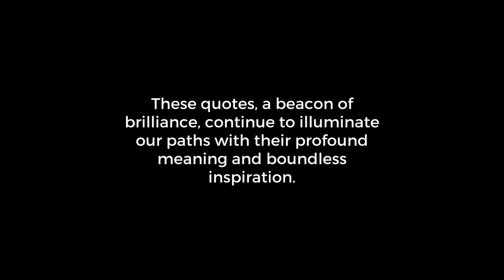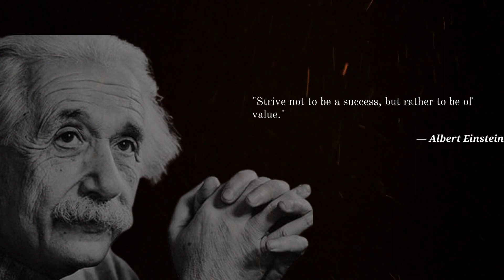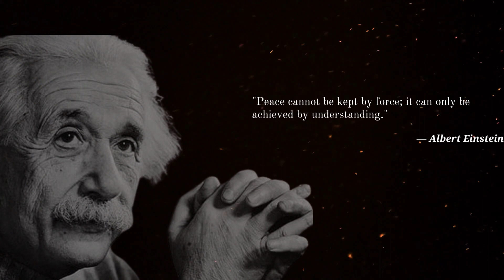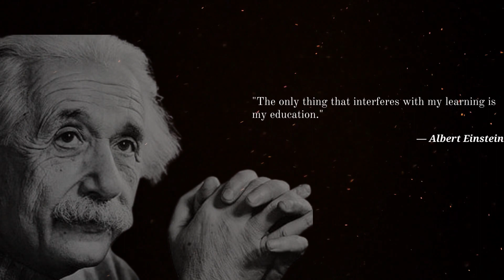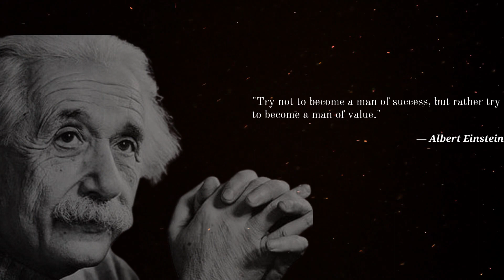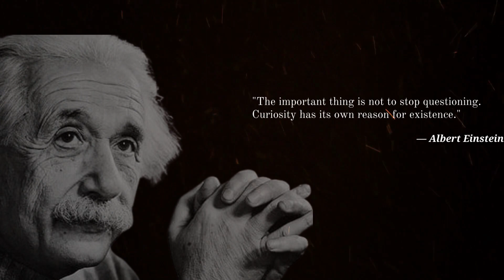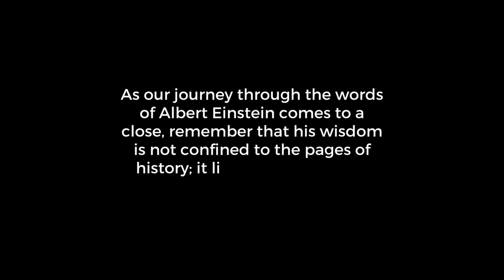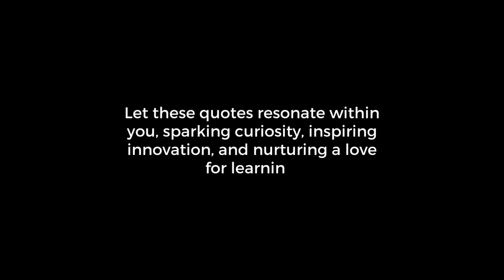30 Best Poppular Quotes from Albert Einstein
Albert Einstein, one of the most iconic and influential figures in the history of science, needs no introduction. Renowned for his groundbreaking contributions to the fields of theoretical physics and his development of the theory of relativity, Einstein's legacy extends far beyond academia. His work reshaped our understanding of the universe and left an indelible mark on the course of human knowledge.

Born in Ulm, Germany, in 1879, Einstein's early life was marked by curiosity and a deep passion for understanding the mysteries of the cosmos. He embarked on a journey of intellectual exploration that would eventually lead him to develop the famous equation, E=mc², which revolutionized our comprehension of energy, mass, and the speed of light.

Einstein's brilliance was not confined to his scientific endeavors; he was also a fervent advocate for peace, civil rights, and social justice. His commitment to using his fame for the betterment of humanity made him a beloved figure worldwide.

This description merely scratches the surface of Albert Einstein's incredible life and contributions. His name is synonymous with genius, and his work continues to inspire generations of scientists, thinkers, and dreamers to push the boundaries of human knowledge.

Feel free to use this description for your YouTube video or any other purpose, as it does not contain any copyrighted material.

If this video about Valuable Quotes helps you to motivate yourself in the future, don't forget to LIKE, COMMENT, and SHARE on this video, and SUBSCRIBE to my channel for more uploads in the future!

Enjoy valuable and inspiring quotes.
A.C Pearl Quotes